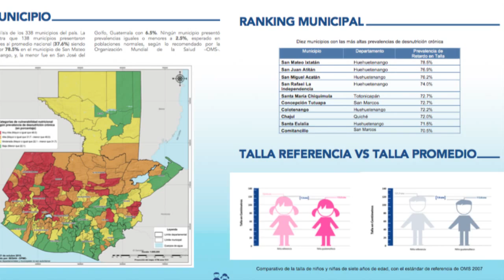Desnutrición crónica en el país se reduce 8 por ciento en 7 años